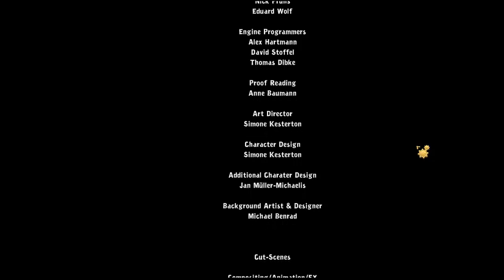Let's Play Chaos on Deponia 37 First to the Goal!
Around 16 minutes the game sound, sync & subtitles part company. Since there are no separate tracks, I'm not sure why, unless it's the game itself. Looking at the raw footage I think the translation to English & subtitles may be the problem.